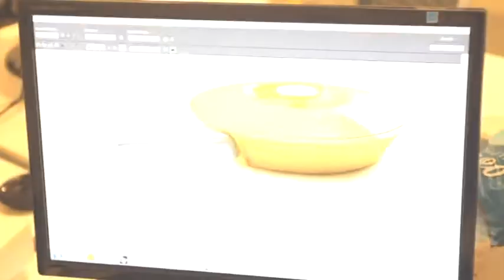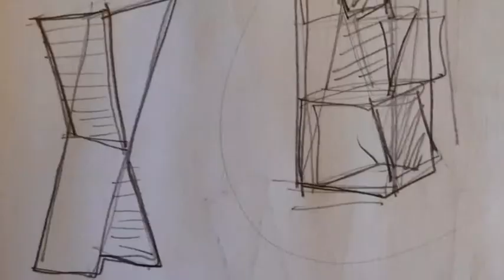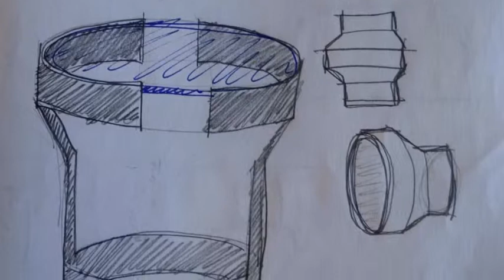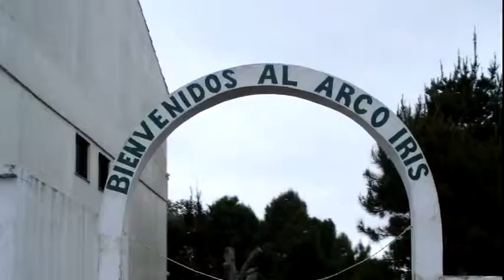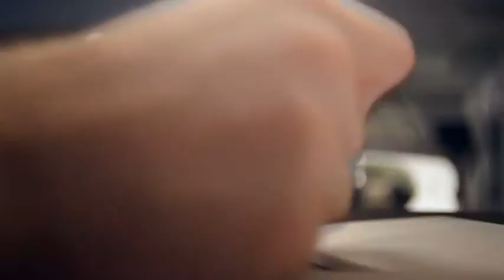VTS 10 1 Federico Churba